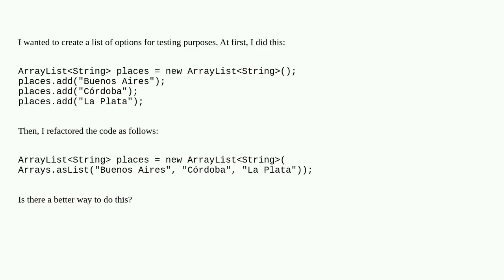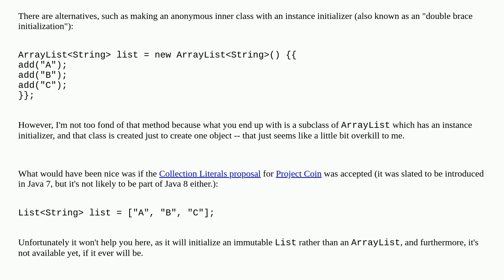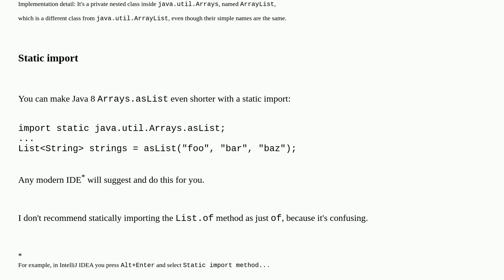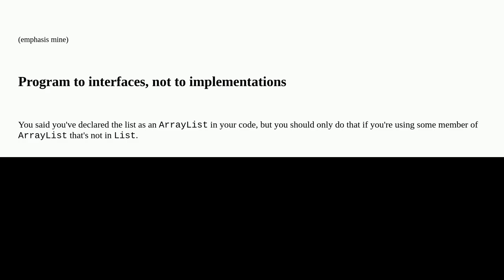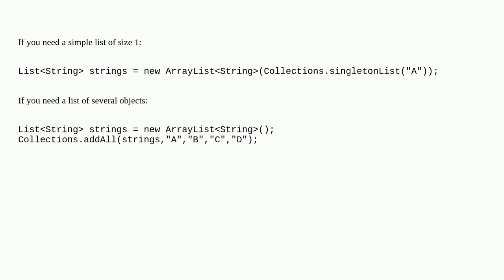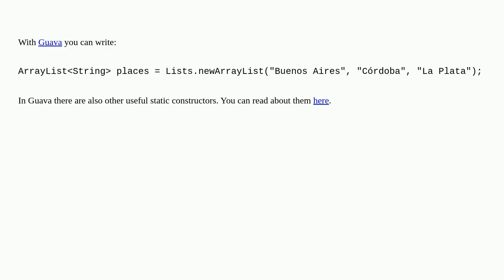Initialization of an ArrayList in one line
A special thanks goes out to the community

  collections java initialization arraylist java-9